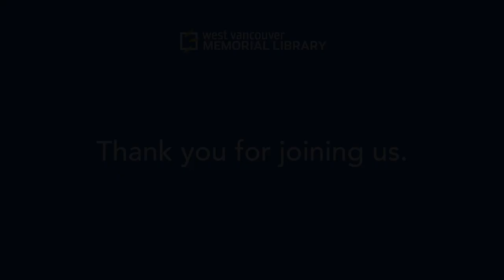Climate Writer in Residence: An Afternoon with Katłįà (Catherine) Lafferty hosted by Shelagh Rogers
Recorded on January 22, 2022. Find Katłįà's blog at wvml.ca/climate-future.

Join us for an afternoon with our inaugural Climate Writer in Residence, Katłįà (Catherine) Lafferty hosted by Shelagh Rogers! You’ll have a chance to hear Katłįà’s vision and share your ideas for her residency. Following a Traditional Welcome by Chief Janice George, there will be a moderated Q&A and a reading by Lafferty.

As the Climate Writer in Residence, Lafferty will give voice to the climate emergency with an Indigenous perspective, both through her writing and through events and workshops for Library patrons of all ages.

Katłįà (Catherine) Lafferty is a northern Dene novelist from the Yellowknives Dene First Nation. Her memoir Northern Wildflower published in 2018 was the top-selling book in the Northwest Territories upon release and is used as a teaching tool in Indigenous literary studies across Turtle Island. Her recently released novel Land-Water-Sky/Ndè-Ti-Yat’a was placed on the Scotiabank Giller Prize Craving Canlit list and was nominated for an Indigenous Voices Award. Having grown up in Somba K’e (Yellowknife), Lafferty currently splits her time between her northern homeland and the traditional territories of the Coast Salish peoples in Esquimalt, British Columbia, where she is in her third year of the Juris Doctor in Common Law and Indigenous Legal Orders with the University of Victoria.

Shelagh Rogers is a veteran broadcast-journalist at the CBC, currently the host and a producer of The Next Chapter, a radio program devoted to writing in Canada. In 2011, she was inducted as an Honorary Witness for the Truth and Reconciliation Commission. Also that year, she was inducted into the Order of Canada as an Officer, for promoting Canadian culture, adult literacy, mental health and truth and reconciliation. In 2016, she received the first-ever Margaret Trudeau Award for Mental Health Advocacy. She holds eight honorary doctorates. Shelagh is currently Chancellor of the University of Victoria. 100 years ago this year, her great-grandmother Edith Rogers was the first woman, and the first Métis woman, elected to the Manitoba Legislature. Shelagh is a member of the Métis Nation of Greater Victoria.

Chief Chepximiya Siyam’ Janice George is a hereditary chief of the Squamish Nation. She is a trained museum curator, an educator, and a master weaver. She co-founded the L’hen Awtxw Weaving House to share the teachings and practice of traditional Coast Salish wool weaving and she co-authored the book Salish Blankets: Robes of Protection and Transformation, Symbols of Wealth. Her weaving exhibition, Weaving the Future, will be on display at the Bill Reid Gallery through January 30, 2022. Check out her recent Tedx Talk, The Spirit Moves Like a Storm.For more information about our upcoming programs, visit westvanlibrary.ca.